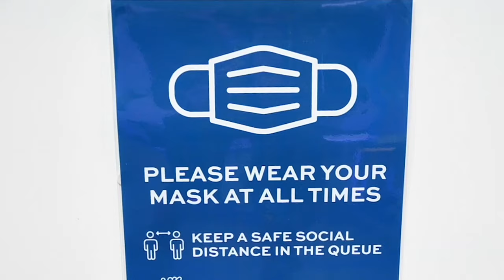Holiday Family Fun at Canal Walk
Visit the Centre Court this school holiday and get creative with Disney, Marvel, Pixar & Star Wars inspired crafts.

Check out the 16m Disney Charity Christmas Tree and take a pic at our Disney photo walls to stand a chance of winning.